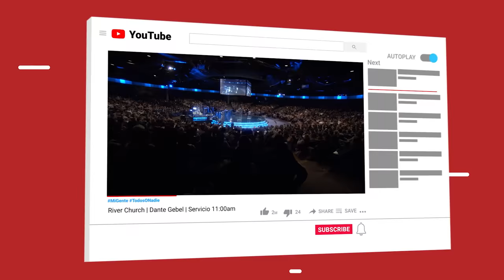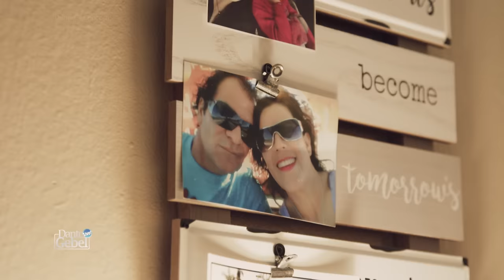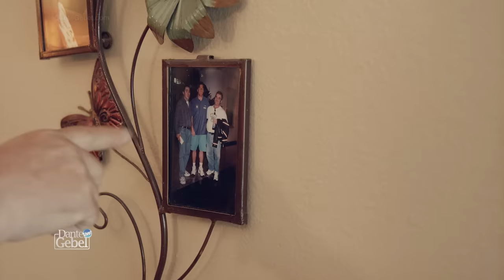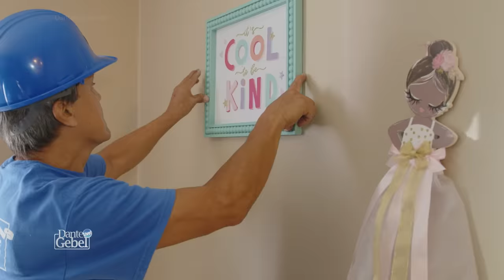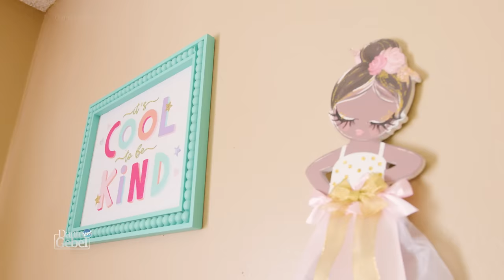Dante Gebel #789 | El evangelio de Shakira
El llamado no es un montón de actividades de iglesia, un movimiento internacional, un gran ministerio elaborado, seguidores en las redes o una plataforma gigante. El llamado es pequeño, invisible, humilde, semillas diminutas, perlas escondidas: ama a Dios, ama a las personas, cría a tus hijos, trata a las personas como te gustaría que te trataran a ti. El evangelio se demuestra perfectamente por medio de las labores cotidianas y sencillas. ¡Encuentra a tu pequeña tribu de fe y aprende a amarla.!